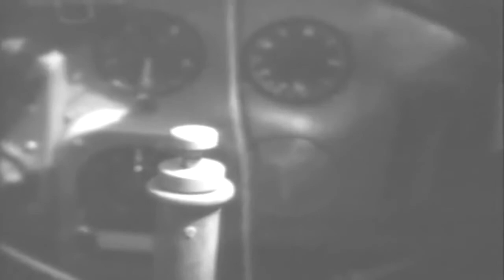JAPANESE SUICIDE ROCKET BOMB PLANE - YOKOSUKA MXY7 OHKA - OKINAWA - 04-04-1945 - NO SOUND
Extracted from U.S. Army film The New Japanese Suicide Rocket Bomb, Okinawa, Ryukyu Islands, 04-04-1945 ; Japan L-Day, Okinawa, Orange Beach No. 2, 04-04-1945 Clapperboard 4-4-45 JAP ROCKET Roll 10, CPL MURPHY Truck towning small Japanese suicide rocket plane. Close up of plane s controls. Clapperboard 4-4-45 JAP ROCKET Roll 6, CPL MURPHY Dismantling of plane. Clapperboard 4-4-45 JAP ROCKET Roll 9, CPL MURPHY Dismantling of plane. Clapperboard 4-4-45 JAP ROCKET Roll 6, CPL MURPHY Dismantling of plane. Closeups of wings. Clapperboard 4-4-45 JAP ROCKET Roll 9, CPL MURPHY Man in plane demonstrates radio and wing flaps. Bomb hoisted from plane. Dismantling of plane. Man in plane demonstrates radio. Clapperboard written on helmet 7th DIV, BRANHAM, Roll 9, A BUZZ BOMB View of Plane. Men Examine plane. View inside cockpit. View of exhaust. View from front of plane.Education and memorial purposes